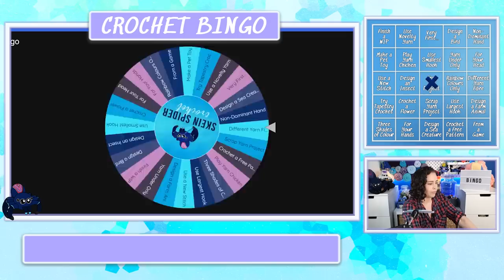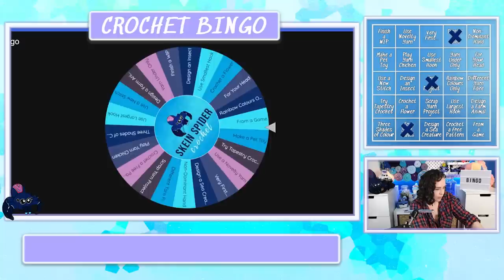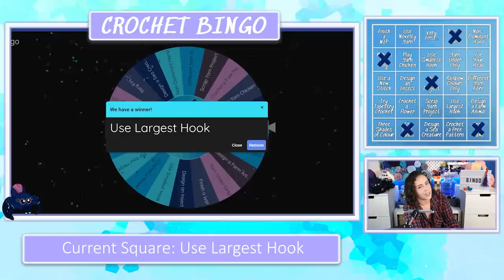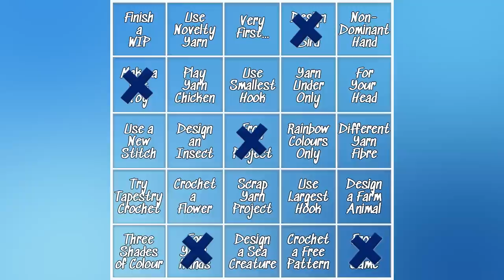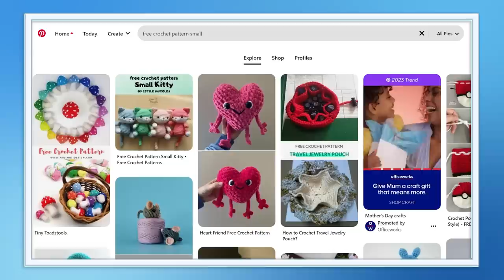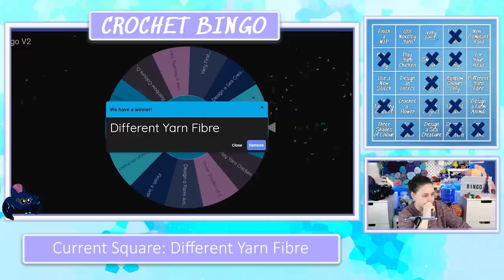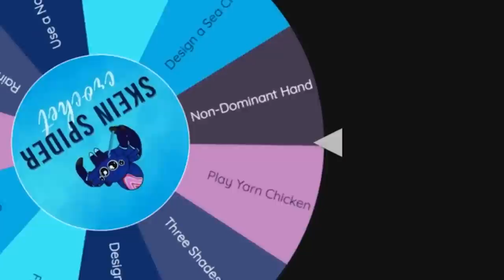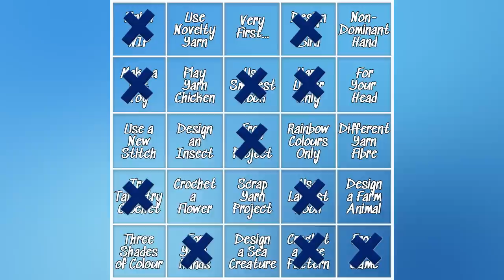Let's Play Crochet BINGO! | (Or: Watch me screw up crochet bingo!)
Happy Friday! Come screw up...I mean play...crochet bingo with me.

Timestamps
Intro: 00:00 - 01:37
Bingo Square 01: 01:37 - 03:10
Bingo Square 02: 03:10 - 06:46
Bingo Square 03: 06:46 - 08:59
Bingo Square 04: 08:59 - 10:54
Bingo Square 05: 10:54 - 14:06
Bingo Square 06: 14:06 - 19:16
Bingo Square 07: 19:16 - 20:28
Bingo Square 08: 20:38 - 21:43
Bingo Square 09: 21:43 - 23:21
Bingo Square 10: 23:21 - 24:52
Bingo Square 11: 24:52 - 28:20
Bingo Square 12: 28:20 - 30:01
Bingo Square 13: 30:01 - 32:15
Bingo Square 14: 32:15 - 33:35
Bingo Square 15: 33:35 - 34:26
An Oopsie: 34:26 - 35:17
Bingo Squares 16&17: 35:17 - 36:38
BINGO! & Outro: 36:38 - 37:44

Music & Sound effects:
Sound Effects: